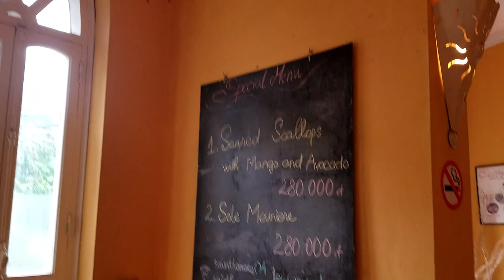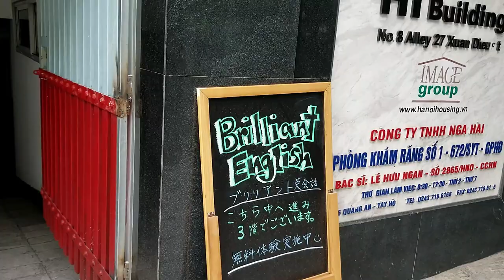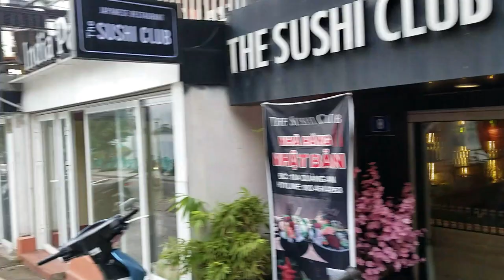Walking in Tay Ho (Hanoi, Vietnam) with Wandering Soup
We are getting out and about in Hanoi before moving to Da Nang and decided to share with your our day of Walking in Tay Ho (Hanoi, Vietnam)! It was hot and humid but we did it, sorta.

Expect vlogs on places we at and places we are going. With the add on adventures of tasting new things, planning, packing, visas, home searches, products we like and the occasional picture of something that captures our interests. ​​